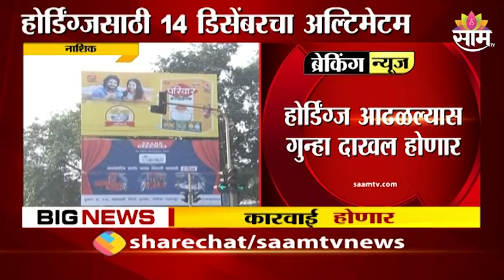Anil Deshmukh यांना हायकोर्टाचा दिलासा मिळणार का? मुंबई हायकोर्टानं जामीन राखून ठेवला! । SAAM TV